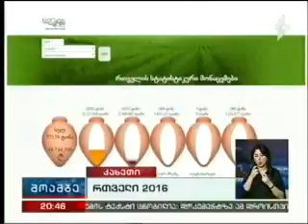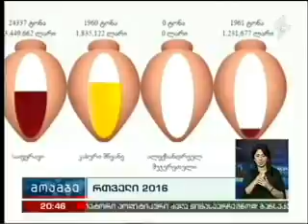21 09 2016 I არხი მოამბე 20 00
2016 წლის რთველის მიმდინარეობა